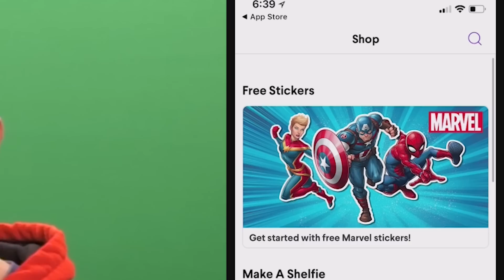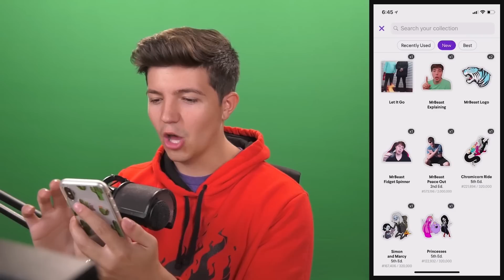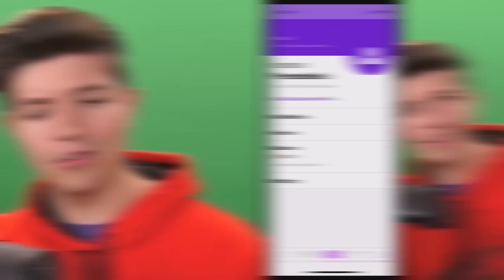HIDE & SEEK IN REAL LIFE! vs MY WIFE, SISTER & LITTLE BROTHERS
 My username PrestonReal so add me!